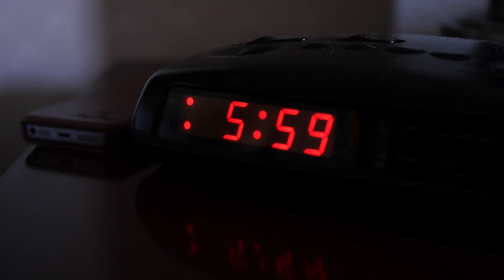Il sogno di Agnes: l'incontro con Ambra Sabatini, Martina Caironi e Monica Contraffatto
Lo scorso settembre avevamo avuto la fortuna di realizzare un bellissimo sogno ad Agnes: una festa di compleanno a sorpresa.

Durante la festa le avevamo recapitato un videomessaggio speciale di tre atlete e campionesse paralimpiche, ovvero Ambra Sabatini, Martina Caironi e Monica Graziana Contraffatto. Grazie alla loro videochiamata e ai loro messaggi di incoraggiamento la piccola Agnes ha potuto trovare la forza per affrontare giornate difficili, dandole forza e motivazione per superare il trauma che la malattia le ha inflitto.

Da quel giorno, più volte Agnes ha manifestato il desiderio di incontrare le sue beniamine, ed è stata proprio la cerimonia di premiazione degli Italian Sportrait Awards 2023 l’occasione per coronare il suo sogno. La piccola, infatti, ha potuto abbracciare le campionesse e trascorrere un po’ di tempo in loro compagnia. Un incontro che sicuramente le ridarà fiducia nel futuro e lo slancio necessario per affrontare le difficoltà quotidiane a cui la malattia la costringe.